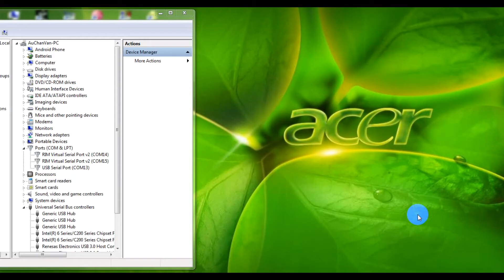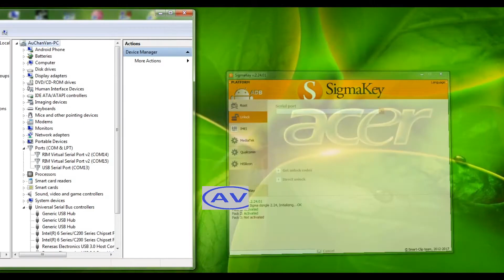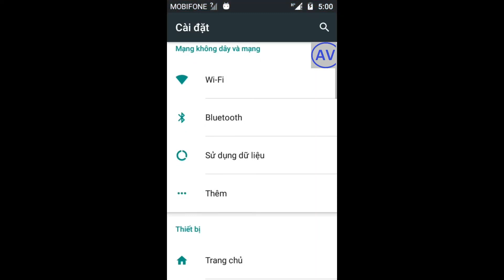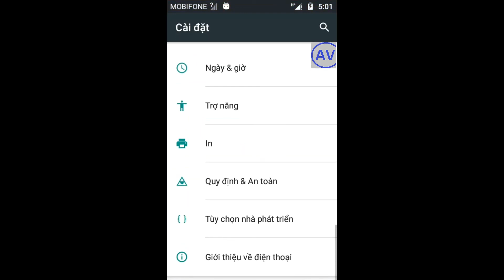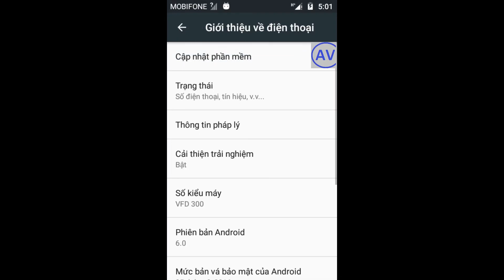Vodafone VFD-300 Unlock Done With SigmaKey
Vodafone VFD-300 (VFD300, VFD 300) Unlock Done With SigmaKey. Hướng dẫn unlock, How unlock Vodafone VFD300 With SigmaKey.